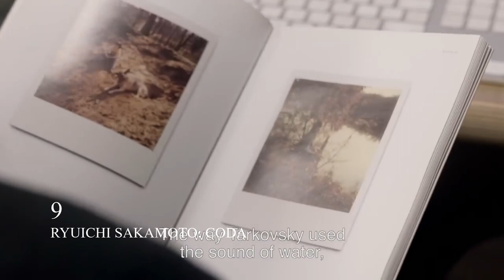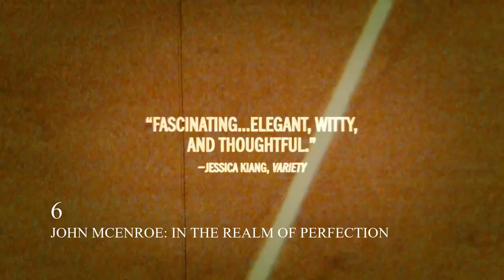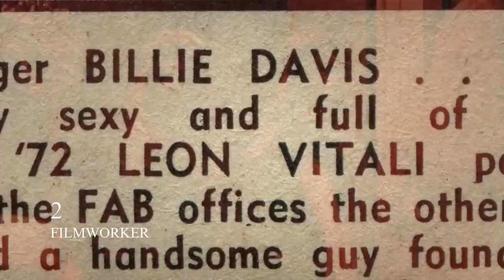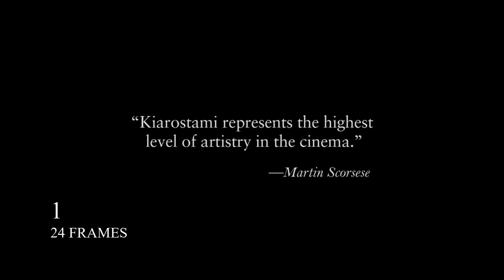Best Documentaries of 2018 | Top 10 | Award Winning | Motion Picture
Especially in our current cultural and political climate, truth is often crazier, scarier and more uplifting than fiction – which is why it’s no surprise that 2018 was a banner year for non-fiction cinema. As valuable as the blockbusters that dominate the multiplex, these are our picks for the best documentaries of the year.